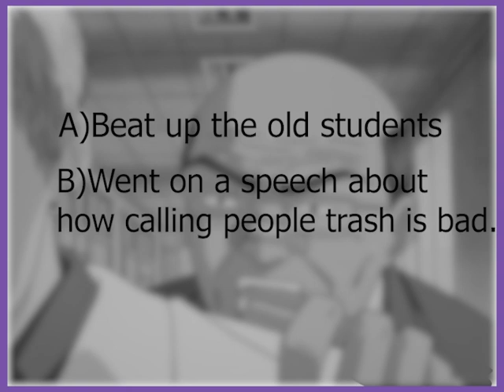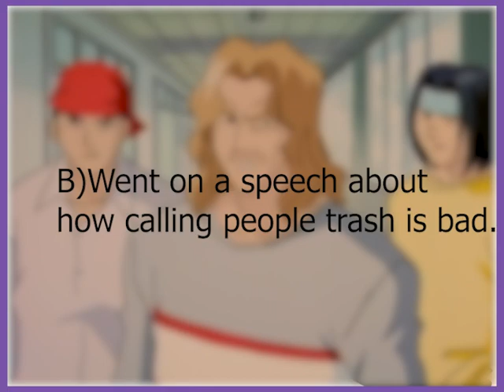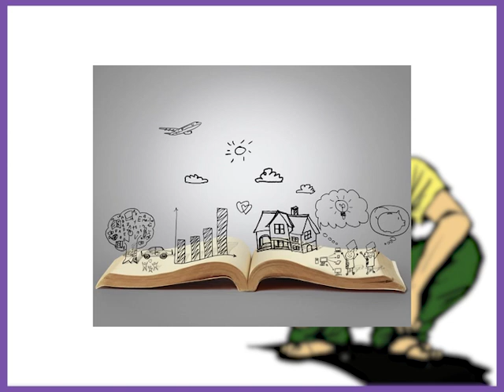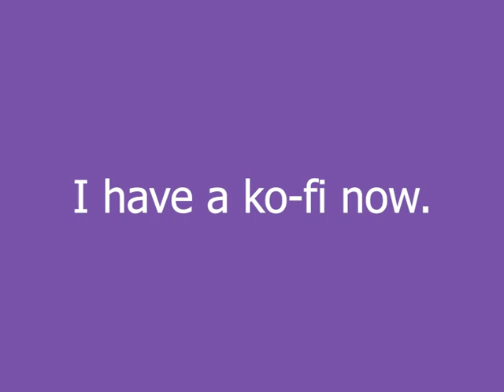Great Teacher Onizuka is The Heart of Anime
True Inspiration.